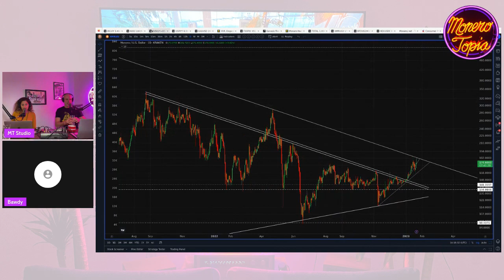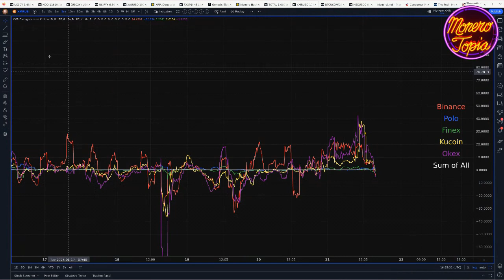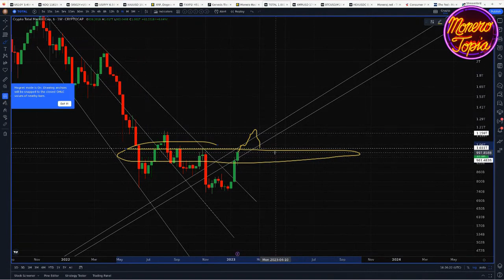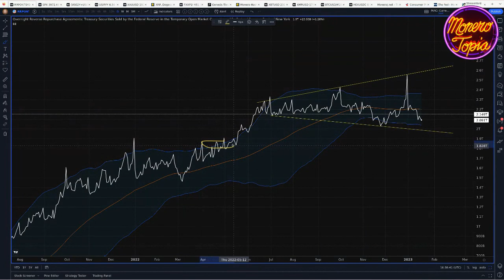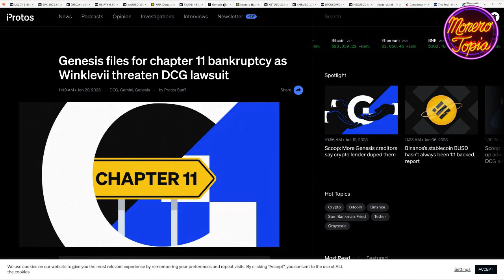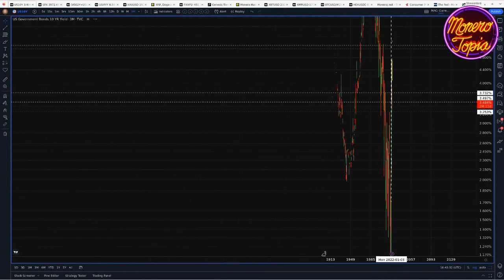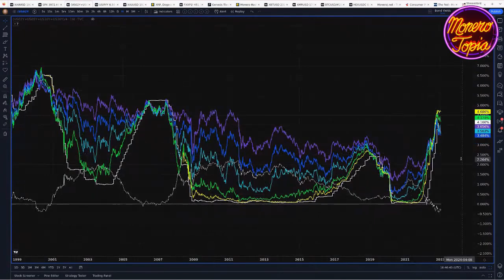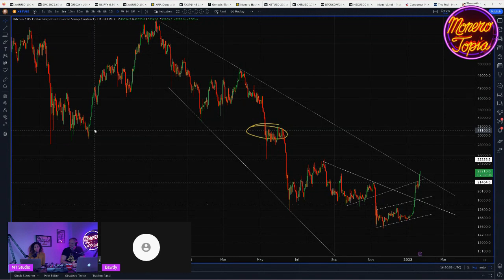On the Verge: Breaking Bear Market Trendlines - XMR Weekly Price Report Epi #100 (Jan 21, 23)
Price Report w/bawdyanarchist - Monerotopia XMR Weekly Price Report Epi #100 (Jan 21, 23)